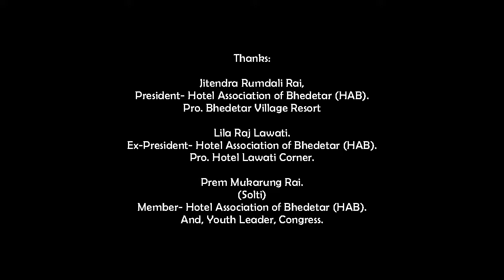Bhedetar Naamje Road Show । भेडेटार नाम्जे रोड इन्टरभ्यू । सोल्टी टिभी ।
Title:
Cast:
Camera:
Director:
Info:

©&® N.G. Entertainment.